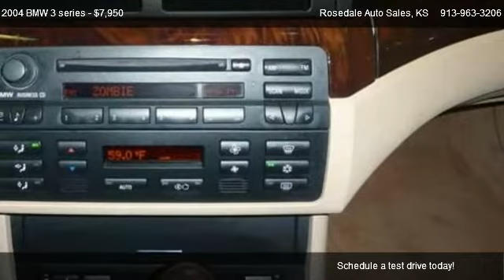2004 BMW 3 series 325i - for sale in Kansas City, KS 66103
Rosedale Auto Sales
1031 Southwest Blvd.

Come test dirve this 2004 BMW 3 series 325i for sale in Kansas City, KS.

rosedalecars.com for 40+ pics free carfax and youtube video   No accident / damage reported to CARFAX   CARFAX 1-Owner vehicle   9 Service records available   Personal vehicle   85,789   Last reported odometer reading